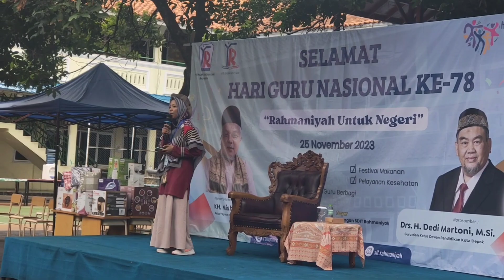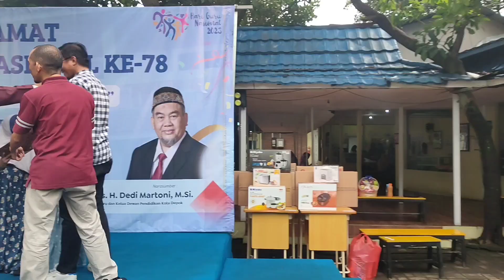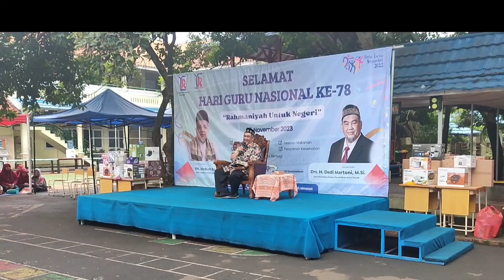Hari guru yang menginspirasi bikin terharu